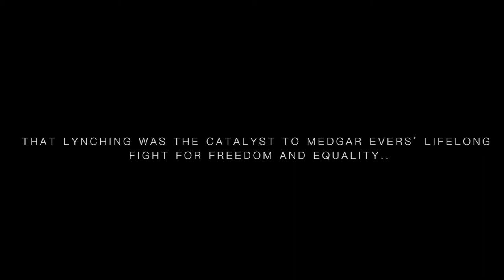The Story of Medgar Evers' Witnessing a Lynching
The Karen Hunter Show toured the actual house where Medgar Evers lived and was assassinated. Our tour guide, Minnie Watson, describes the first time Medgar Evers witnessed a lynching in Mississippi.